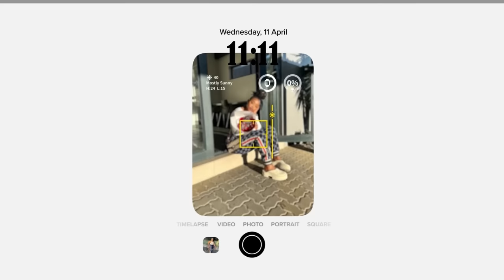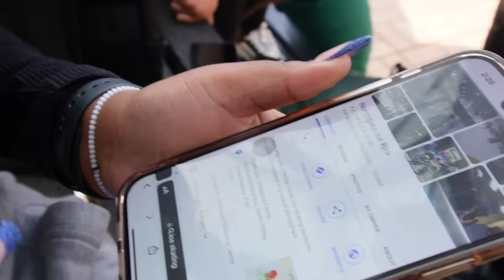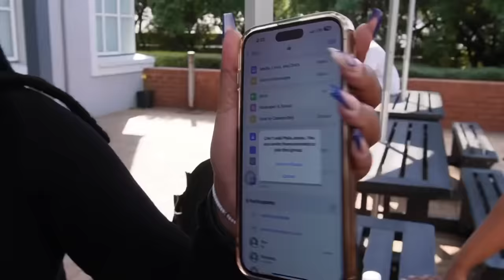vlog | cleaning my place✨, college diaries + fun with friends ❤️‍🔥| South African YouTuber 🇿🇦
Hey guys, welcome back 😮‍💨💘 hope y’all enjoy this video 🥺